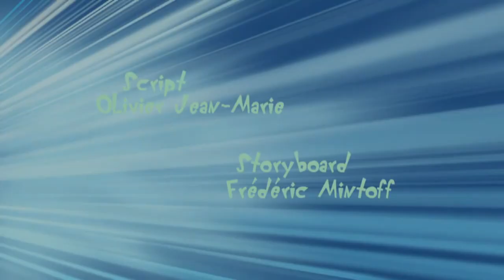Oggy und die Kakerlaken 225 Das Schmetterlings-Rennen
Oggy findet einen Schmetterling. In seiner tierlieben Art bringt er ihm Tricks bei. Das weckt den Ehrgeiz bei Bob. Der sucht sich auch einen Schmetterling. Nun müssen die zwei gegeneinander antreten ...